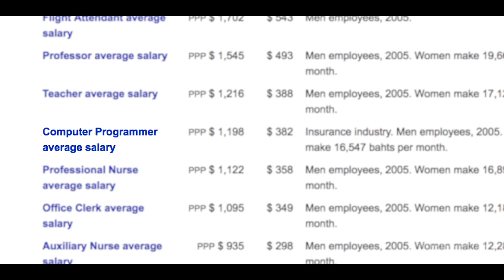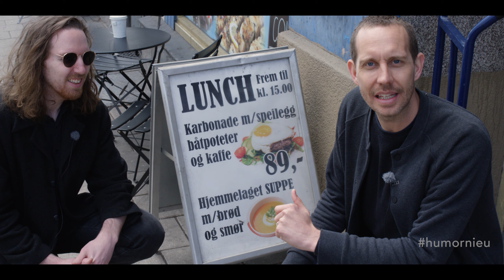Norway – The Ultimate Travel Guide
Morten og Vegar viser deg rundt i Norge i sin Travel Guide. Denne episoden handler egentlig om Django Jazzbar på Grünerløkka i Oslo. Men greier de å holde seg på ballen? Kan hende de begynner å snakke om noe annet?

Manus: Morten Ramm og Vegar Tryggeseid
Foto og lyd: Espen Kopreitan
Klipp: Vegar Tryggeseid